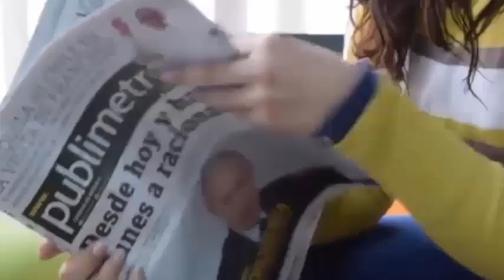El milagro de los gemelos que nacieron siendo del tamaño de un iPhone y lograron sobrevivir